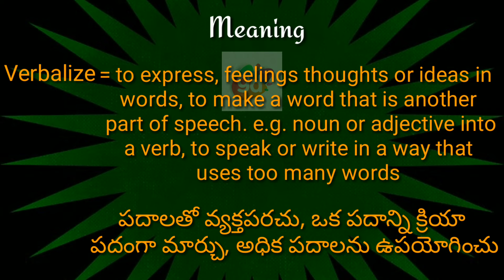Verbalize Meaning with Pronunciation||Googul Dictionary